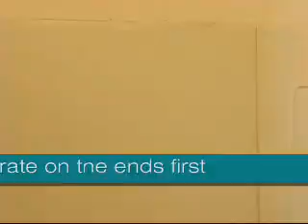my HAIRstory - conditioning [2]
the process of how i manipulate my hair to keep, improve and bring out my natural curl pattern